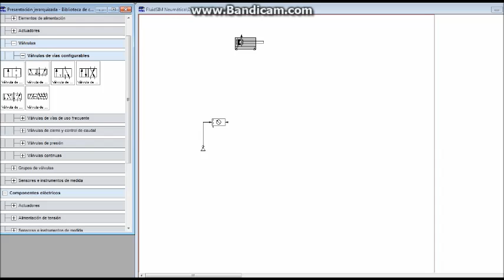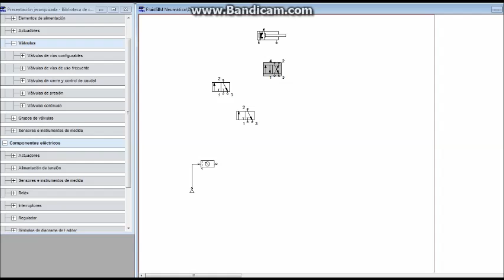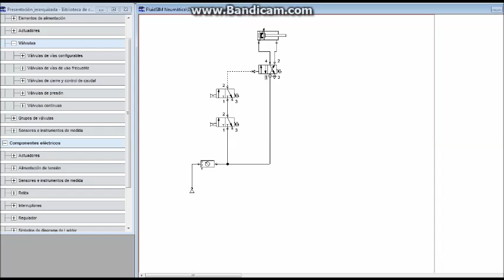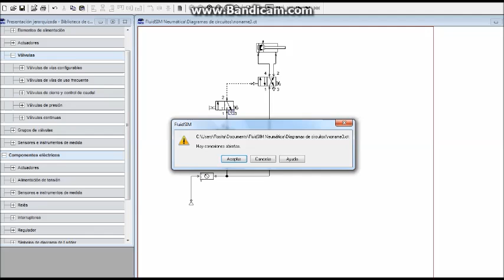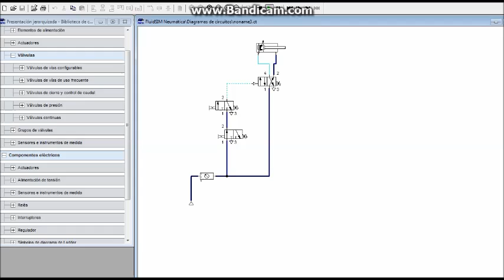Mando de cilindro de doble efecto desde con dos pulsadores simultáneamente.